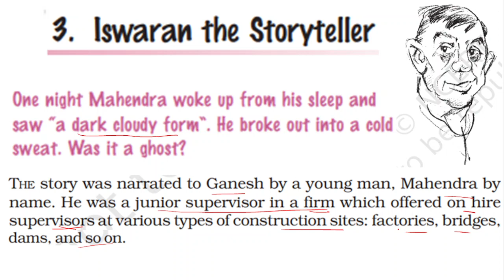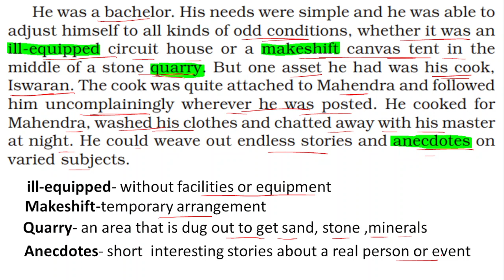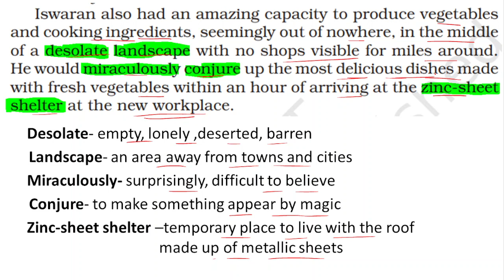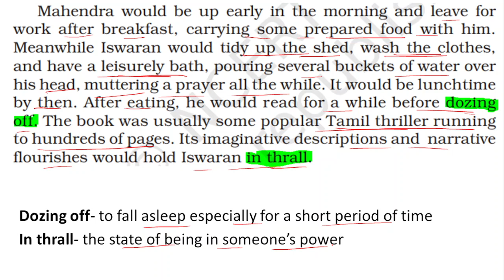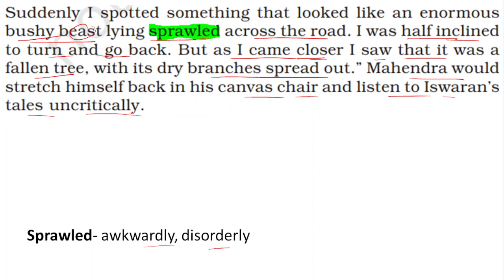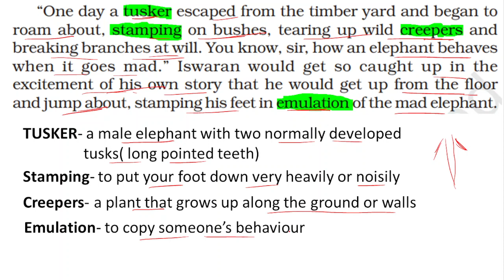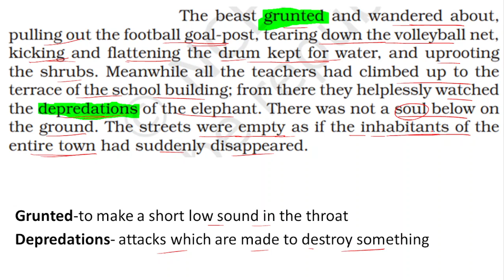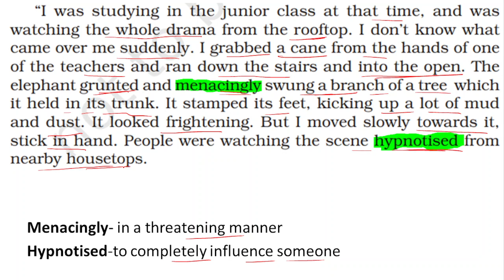ISWARAN THE STORYTELLER PART 1 | MOMENTS CLASS 9 CHAPTER 3 HINDI EXPLANATION | NCERT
The story "ISWARAN THE STORYTELLER" written by R.K.LAXMAN of your class 9 English supplementary reader MOMENTS is  explained in Hindi in the best ,simple and easy way on your OWN channel " CAREER LADDER ".

For explanation of ALL CHAPTERS ( PROSE ) of CLASS 9 ENGLISH SUPPLEMENTARY READER MOMENTS ( 2024-25 syllabus ), Please check the